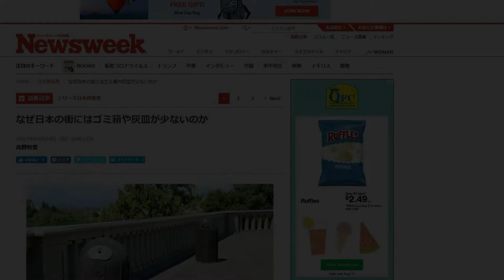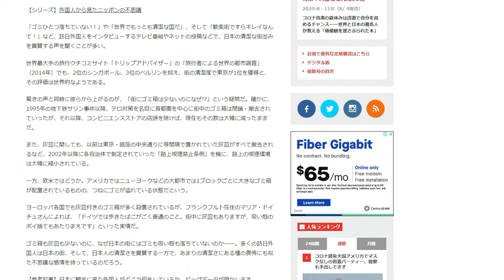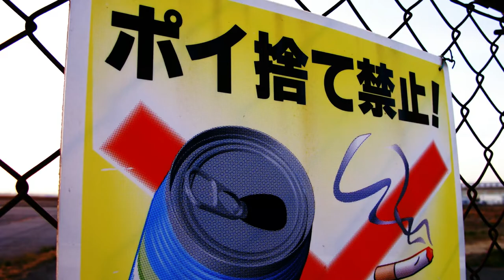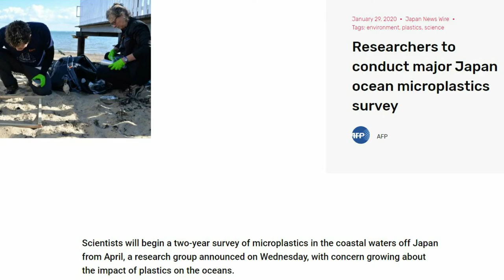Where Have Japan's Garbage Cans Gone?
How can Japanese cities be so clean...and yet have so few garbage cans? The first part of that question is a bit tricky - but the second has a simple explanation.

CREDITS

Various photos courtesy of PIXTA(ピクスタ)

Video courtesy of Shutterstock.

Audio:

Patrick Patrikios, "Everglow". YouTube Music Library.

Asher Fulero, "Night Snow." Youtube Music Library.